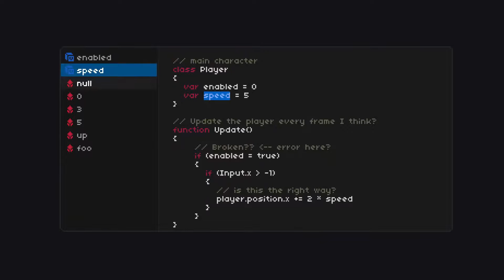ONE DREAMER - Debut Trailer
About: Help Frank, a burnt out indie game developer, rediscover his love for video games while struggling to release his debut title.